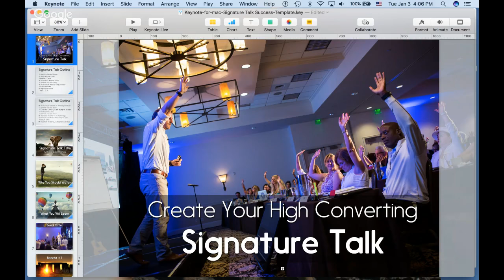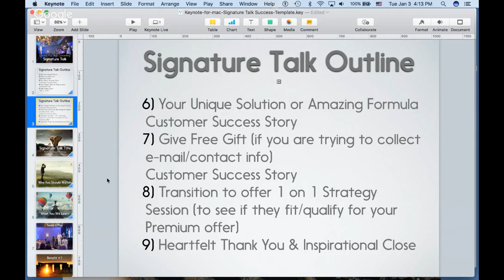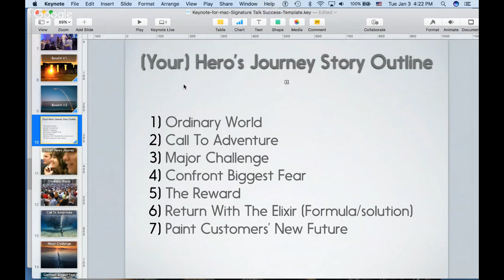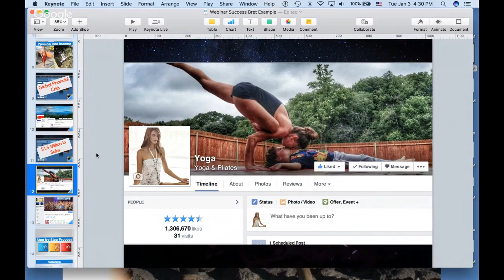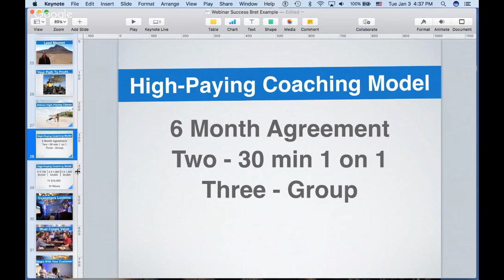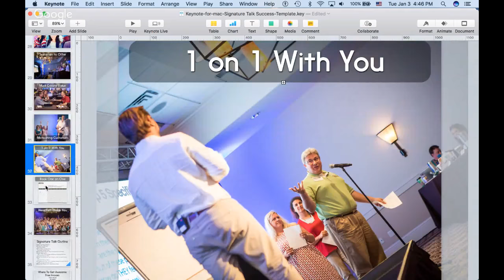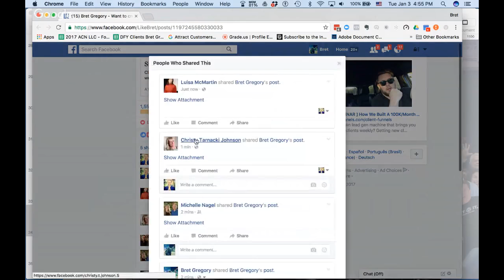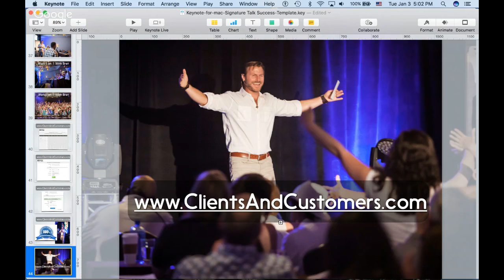Create Your High Converting Signature Talk Template With Bret Gregory